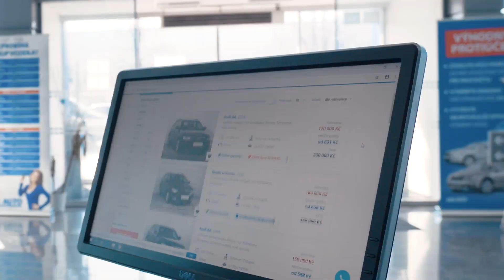VW Arteon (2018) - Prodejní ceny na historickém minimu pouze nyní v AAA Auto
Prodejní ceny na historickém minimu pouze nyní v AAA Auto